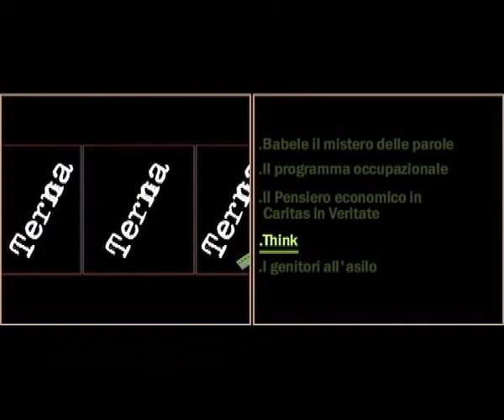Sommario Caritas Insieme tv 19 febbraio 2011